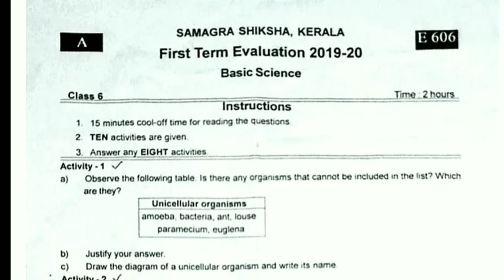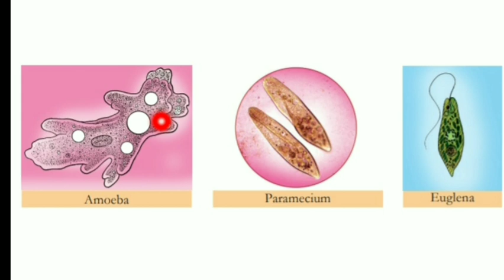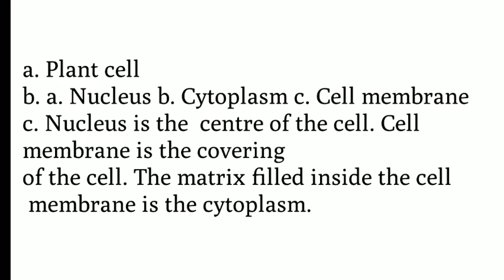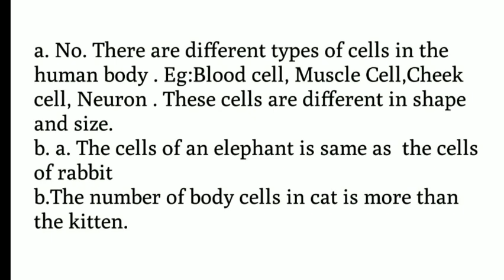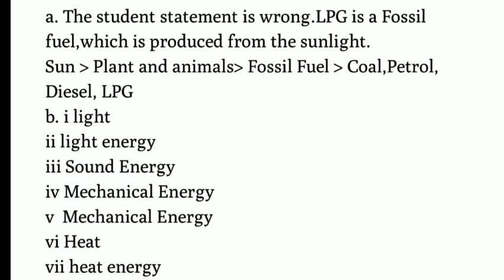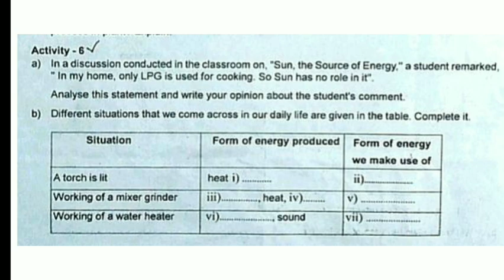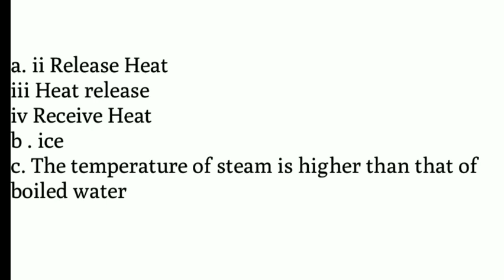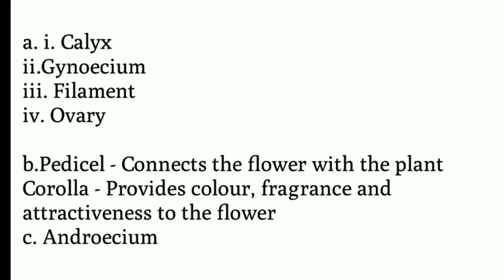CLASS 6 onam basic science onam exam question paper| first term exam basic science question paper